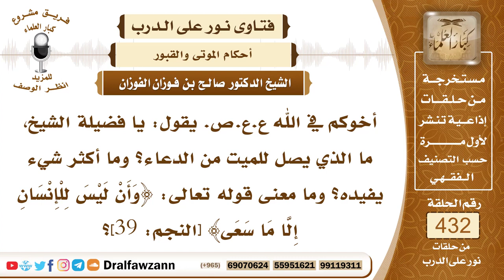5911- الأعمال التي يصل ثوابها للميت - الشيخ صالح الفوزان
"5911- أخوكم في الله ع.ع.ص. يقول: يا فضيلة الشيخ، ما الذي يصل للميت من الدعاء؟ وما أكثر شيء يفيده؟ وما معنى قوله تعالى: ﴿وَأَنْ لَيْسَ لِلْإِنْسَانِ إِلَّا مَا سَعَى﴾ [النجم: 39]؟
الجواب: يصل إلى الميت من الثواب الأعمال التي يعملها الحي ما دلت عليه الأدلة وهي:
أولًا: الدعاء؛ لقوله سبحانه وتعالى آمرًا رسوله: ﴿وَاسْتَغْفِرْ لِذَنْبِكَ وَلِلْمُؤْمِنِينَ وَالْمُؤْمِنَاتِ﴾ [محمد: 19] وهذا يشمل الأحياء والأموات؛ ولقوله ﷺ: «إذا مات ابن آدم انقطع عمله إلا من ثلاث: صدقة جارية أو علم ينتفع به أو ولد صالح يدعو له» فقوله ﷺ: «أو ولد صالح يدعو له» دل على أن الميت ينفعه دعاء الحي إذا تقبله الله سبحانه وتعالى.
وكذلك مما يلحق الميت من أعمال الأحياء: الصدقة الجارية وهي الوقف الذي يوقفه الإنسان في وجوه البر بعد وفاته فهذا يلحقه نفعه.
وكذلك لو أن أحدًا أوقف وقفًا للميت وجعل ثوابه له ينفعه ذلك؛ لأن من الصدقة الجارية.
وكذلك الحج والعمرة عن الميت؛ لأن امرأة أو رجلًا سأل النبي ﷺ أن أباه مات ولم يحج فهل يحج عنه؟ قال ﷺ: «حج عن أبيك»
فهذه الأمور تستثنى من قوله تعالى: ﴿وَأَنْ لَيْسَ لِلْإِنْسَانِ إِلَّا مَا سَعَى﴾ [النجم: 39] فتكون مخصصة لهذه الآية، وما عداها فإنه لا يعمل للميت؛ لأنه لا دليل عليه.

السيرة الذاتية:
للاشتراك في قناة الشيخ صالح الفوزان

14_ الشيخ محمد أمين الشنقيطي
يتيوب

15_سماحة المفتي عبد العزيز آل الشيخ
 يوتيوب

رئيس الفريق
لمشروع كبار العلماء